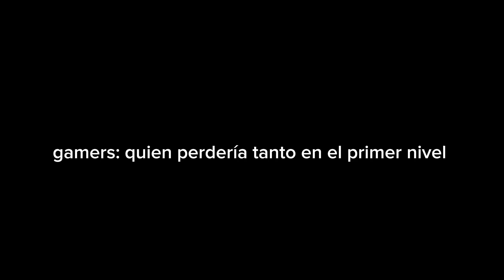funks para el heart trend (part 8)